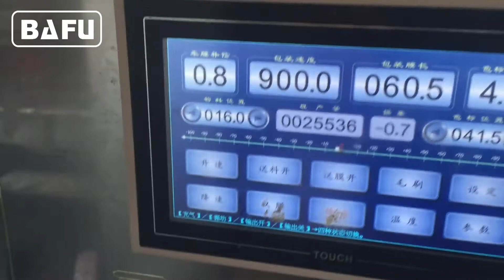machine d'emballage de bonbons, machine d'emballage doux, bonbon machine d'emballage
BAFU FWM1200 machine à emballer de bonbons à grande vitesse est une machine d'emballage automatique de super qualité pour l'emballage de boule de chocolat, boule de bonbons etc. En utilisant le dispositif d'alimentation automatique, vitesse d'emballage jusqu'à 1200 pcs / min.
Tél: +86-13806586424